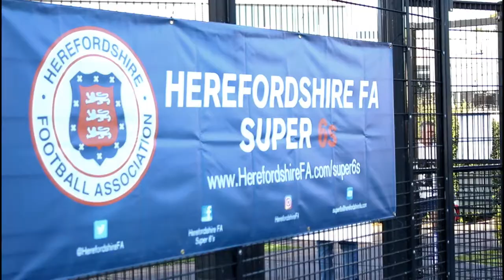Herefordshire FA Super 6s Football | Promotional Video